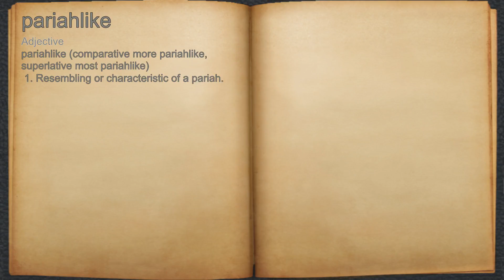What does pariahlike mean?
A spoken definition of pariahlike.

Intro Sound:
Typewriter - Tamskp